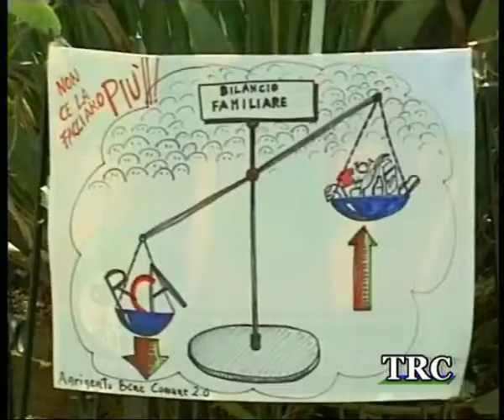Manifestazione di AgrigentoBene Comune sull'aumento dell'RcAuto .-- TRC -- Tele Radio Canicattì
Aumento RcAuto e non solo al centro della manifestazione promossa dal Movimento "Agrigento Bene Comune" che si è svolta questa mattina davanti la sede della Provincia regionale di Agrigento. Al centro della protesta è stato l'aumento dell'aliquota  Rca voluto dalla Giunta D'Orsi e , ad un anno dal Referendum sul ritorno alla gestione pubblica dell'acqua, si è parlato anche dei problemi dell'Ato idrico agrigentino.